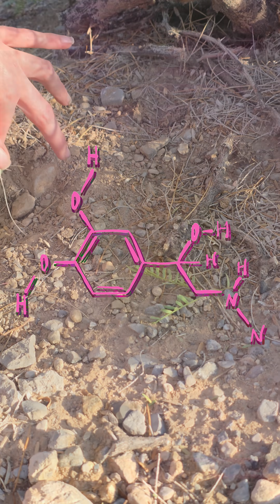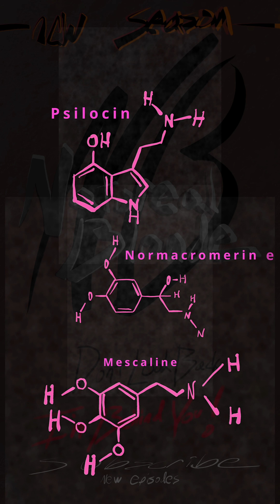Unsolved MYSTERY Psychonaut Cactus Real-time Unknown Help to Solve!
Dig in! Sub it up for a phytochemical assay!

References..plenty..
Verdict: We just dont know.
you'll have to search many names thru history  starting with Pelecyphora macromeris and Coryphantha macromeris.
Shout out to Trout's Notes!

Nipple beehive cactus is a very lovely and rewarding cactus to grow. You see mine feasting on my fossilized Lopha oysters, a late Cretaceous fossil which weathers to feed what the cactus needs! Cactus was collected responsibly in Texas where fences come with guns. Respect local wildlife and check conservation status before you collect (even on family land or with land owner's permission, you dont want a Red-listing). I mention this because a subspecies of this cactus, is very endangered.